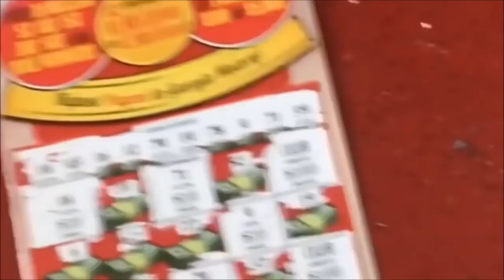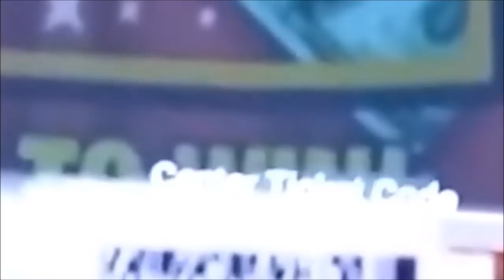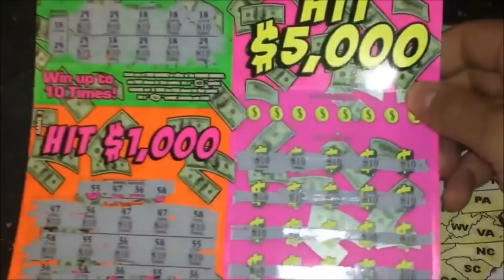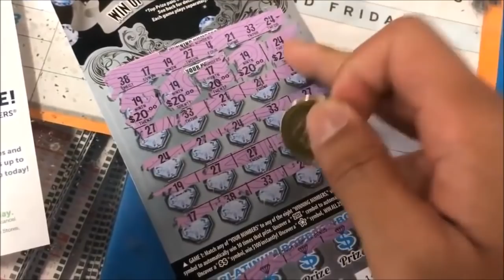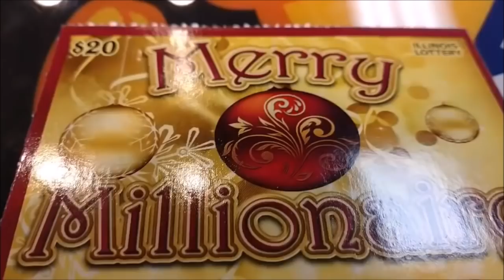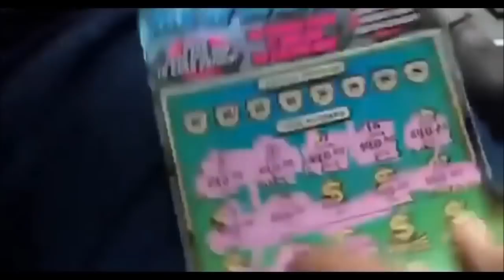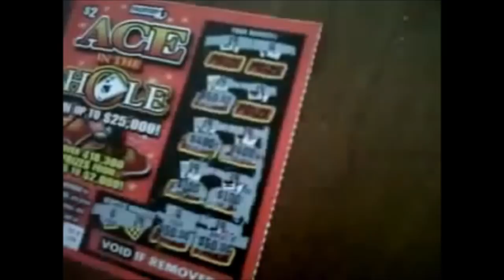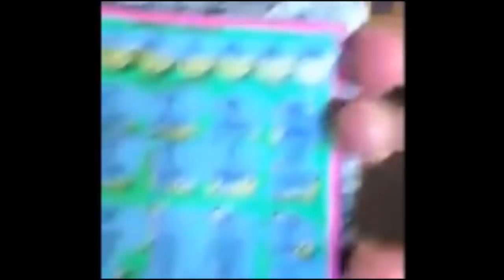26 Winners!!!! -- Avg win above $3K!!!!! --- This is why we play the lotto!!!